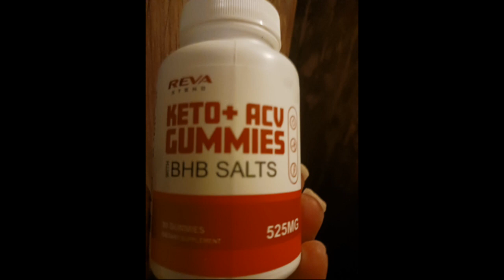Keto Gummies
I just received my Keto Gummies. I read the description and I see there is a Variance. I can loose up to four dress sizes in ten weeks. I hope you will get the results you want also. Please leave me your Diet regimen in the comment area.